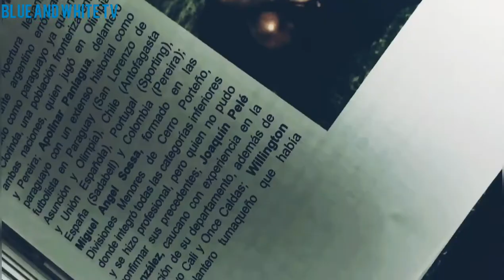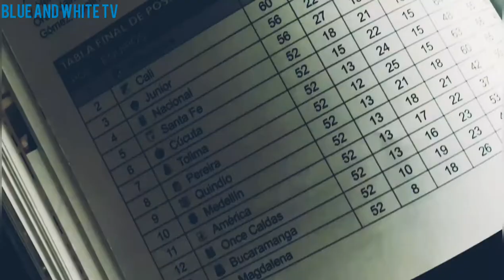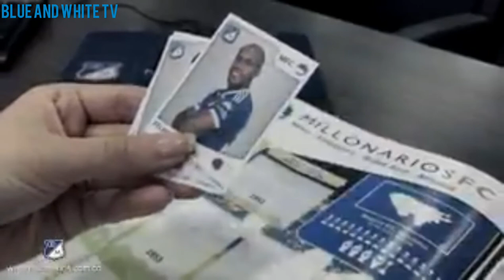72 años de Millos | Cristian Marrugo nuevo refuerzo